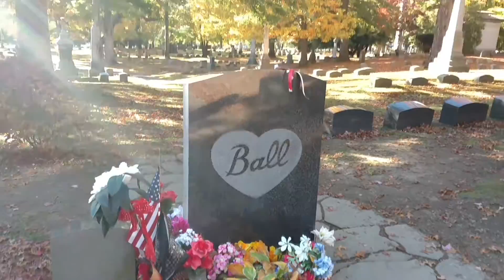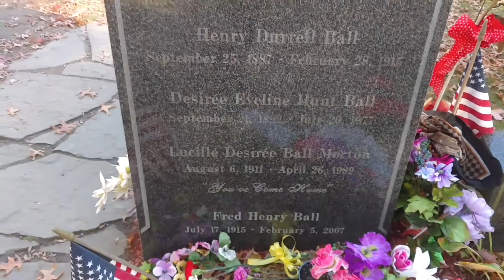The birthplace of Lucille Ball followed by her final resting place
Jamestown, New York